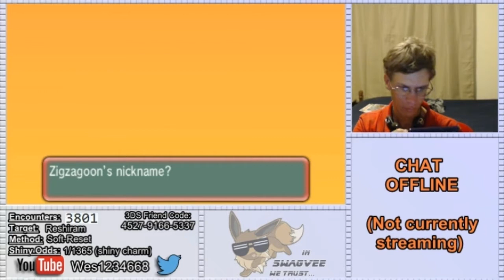LIVE (ORAS): Shiny Zigzagoon after 3 Hordes (15 Random Encounters)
Ever since encountering my first shiny Zubat by EV training in Pokemon XY, I've made it a point to record my EV training sessions via OBS' offline recording feature, despite how 99% of the footage is wasted space on my hard drive. It's a good thing I do, afterall!

I stream almost daily starting around 8-10pm Central Time and lasting until almost midnight.